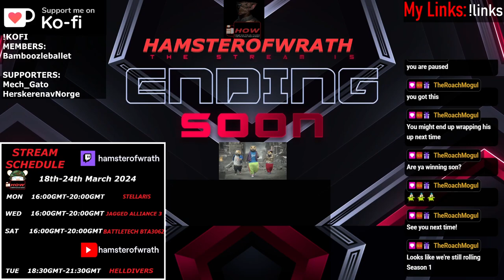Stellaris Season 1 Part 13: SPACE. IS BIG. WE MAKE THINGS GO. WE ARE SMART.